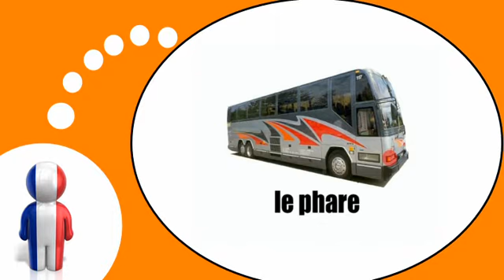COURS DE FRANÇAIS # L'autocar